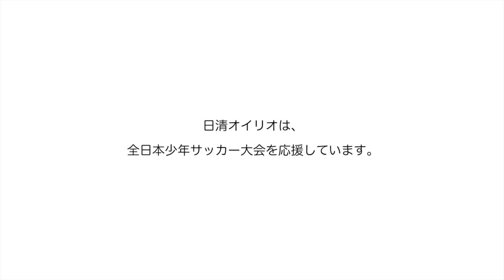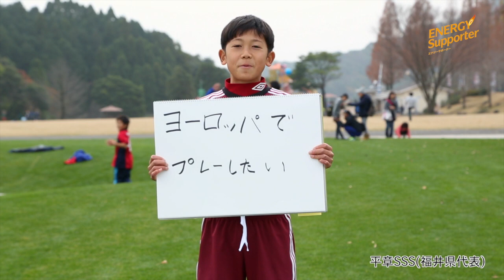少年たちの夢とVメシ！とは？